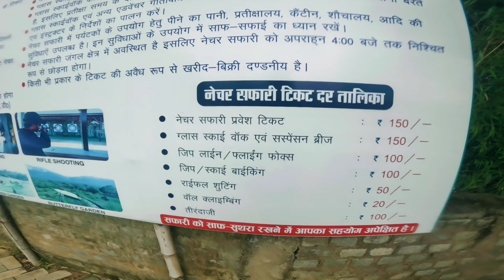Rajgir Ka Glass Bridge Men Get And Senke 🐍 Abp Mila Omg 😵 Part -1